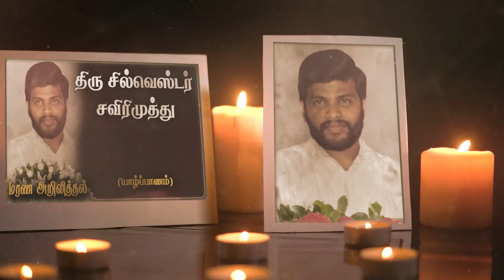Selvester Savirimuthu | RIP | Jaffna | France | Marana Arivithal | மரண அறிவித்தல்|Death announcement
நன்றி.

யாழ்ப்பாணம் டேவிட் வீதியைப் பிறப்பிடமாகவும், பிரான்ஸ் Massy ஐ வசிப்பிடமாகவும் கொண்ட சில்வெஸ்டர் சவிரிமுத்து அவர்கள் 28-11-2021 ஞாயிற்றுக்கிழமை அன்று காலமானார்.

அன்னார், சவிரிமுத்து ரீடா தம்பதிகளின் அன்பு மகனும்,

திரு. திருமதி கிறிஸ்டின் தம்பதிகளின் மருமகனும்,

டோமி அவர்களின் அன்புக் கணவரும்,

வினோத், வினோதினி, சரண்யா ஆகியோரின் அன்புத் தந்தையும்,

அலெக்ஸ், டோரின், இந்திரா, ஜீவா, மெர்லின், அன்டன், நோய்லின், யோகராஜா ஆகியோரின் அன்புச் சகோதரரும்,

ஸ்டெபி, ரொபின் ஆகியோரின் மாமனாரும் ஆவார்.

தகவல்: குடும்பத்தினர்